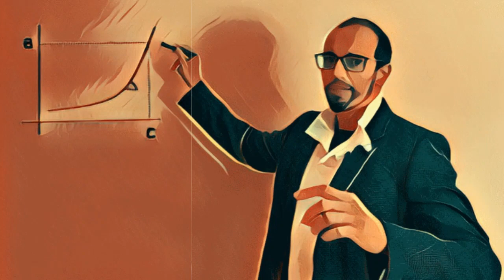O básico da Bolsa - 2 - O que são ativos financeiros?